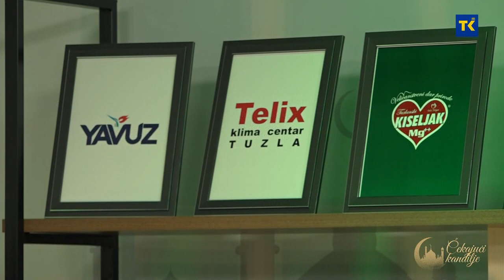IFTAR UZ SEVDAH - Almir Softić, Armin Šarić i Miralem Šarić